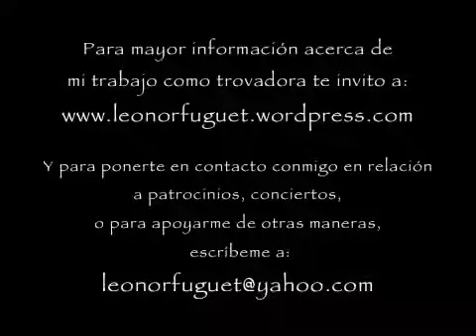¡Hola¡ yo soy Leonor Fuguet, Trovadora Ecológica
Esta es una presentación de mi trabajo musical como Trovadora Ecológica: lo que hago, como lo hago, por qué lo hago y lo que necesito para seguir haciéndolo.

Para escuchar mi música, haz clic en mis otros videos.

También hay versiones de mi presentación y música en inglés